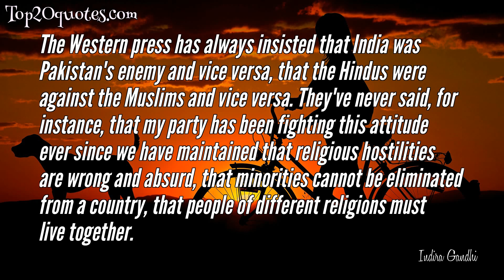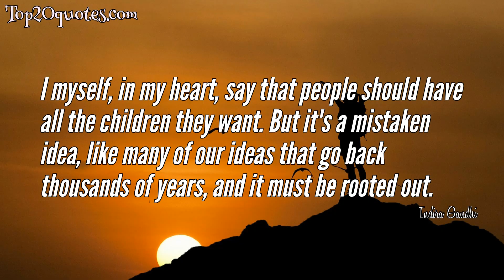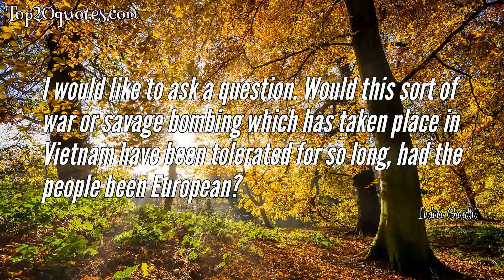❄ Top 10 Quotes of Indira Gandhi - Former Prime Minister of India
Top 10 Quotes of Indira Gandhi:
 💫 If by happiness you mean instead an ordinary contentment, then yes - I'm fairly contented. Not satisfied - contented.
 💫 You must learn to be still in the midst of activity and to be vibrantly alive in repose.
 💫 When it's impossible, it's better to stoop to compromise, without resisting and without complaining. People who complain are selfish.
 💫 The Western press has always insisted that India was Pakistan's enemy and vice versa, that the Hindus were against the Muslims and vice versa. They've never said, for instance, that my party has been fighting this attitude ever since we have maintained that religious hostilities are wrong and absurd, that minorities cannot be eliminated from a country, that people of different religions must live together.
 💫 I myself, in my heart, say that people should have all the children they want. But it's a mistaken idea, like many of our ideas that go back thousands of years, and it must be rooted out.
 💫 My father was a saint. I'm not.
 💫 Opportunities are not offered. They must be wrested and worked for. And this calls for perseverance... and courage.
 💫 Have you ever climbed a mountain? You see, once you arrive at the top of a mountain, you think you've reached the highest point. But it's only an impression that doesn't last long.
 💫 I would like to ask a question. Would this sort of war or savage bombing which has taken place in Vietnam have been tolerated for so long, had the people been European?
 💫 Sometimes friends are dangerous. We must be very careful about the help friends give us.
🖎 Author: Indira Gandhi
♛ Career: Former Prime Minister of India
📅 Life: November 19, 1917 - October 31, 1984